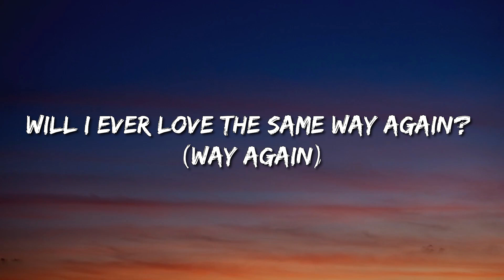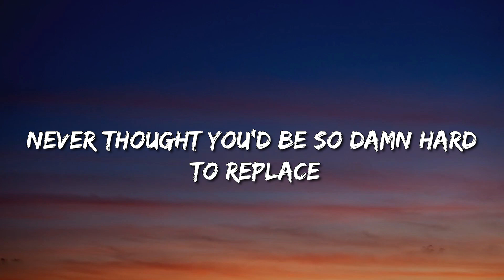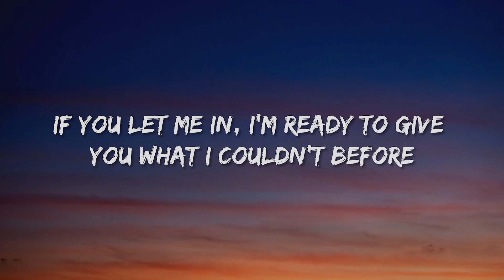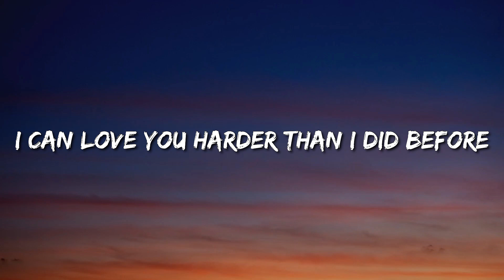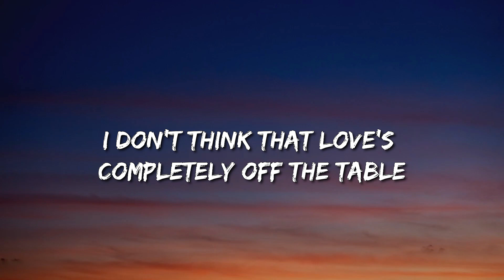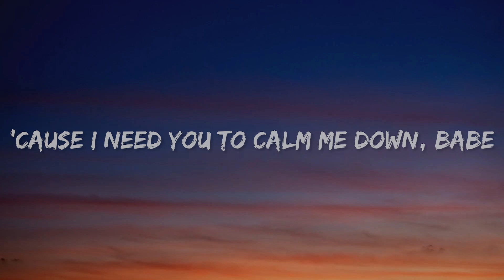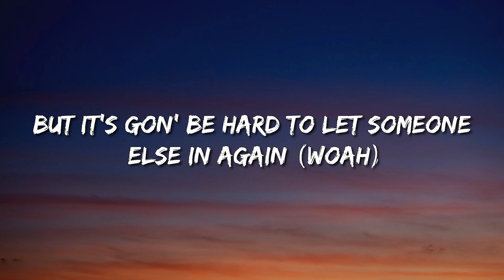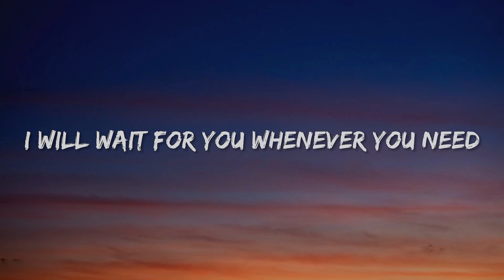Ariana Grande, The Weeknd - Off The Table (Lyrics) - Luke Combs, Dababy, Metro Boomin, The Weeknd &